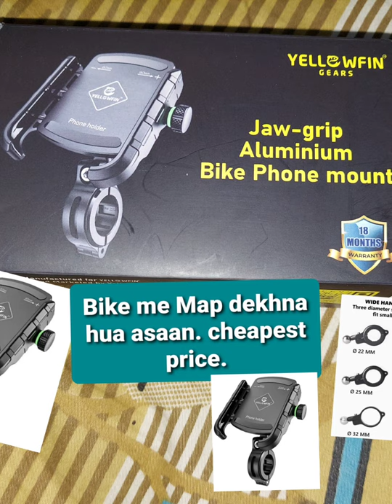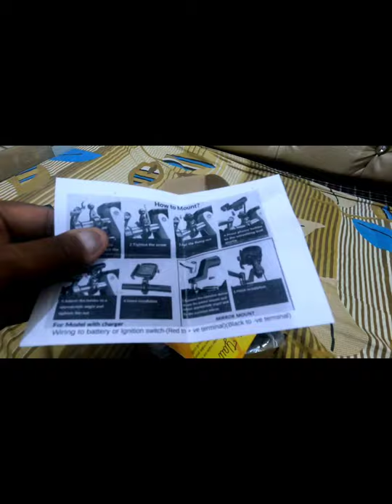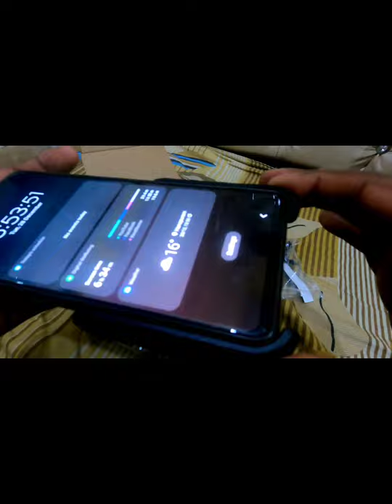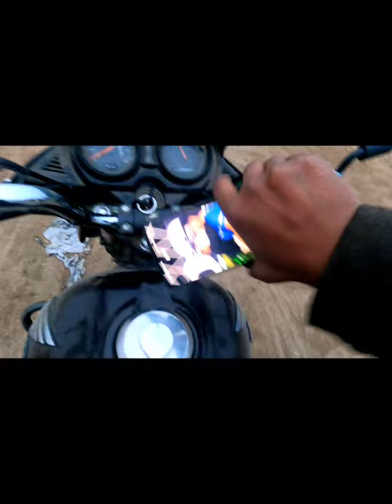Yellowfin Watrproof Bike/Cycle/cycle Mobile Holder 360°Rot.Bst qlty low price#chatorijubaanofficial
YELLOWFIN Jaw-Grip Waterproof Motorcycle/Bike/Scooter/Bicycle/Cycle Mobile Phone Holder Mount with 360° rotation, for Maps and GPS Navigation. Yellowfin Mount is very sturdy and keeps your mobile phone stable while riding.